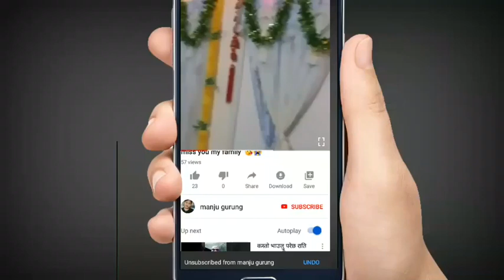Bueatyfull flawers in Hong kong (हङकङमा पाइने सुन्दर फूलहरु)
Hello guys im Manju
Thanks for my all friends